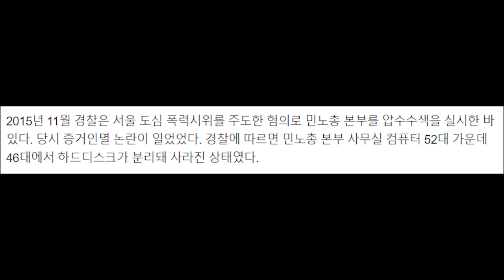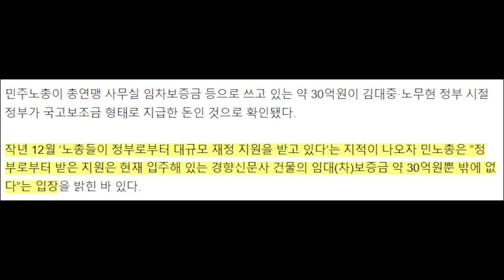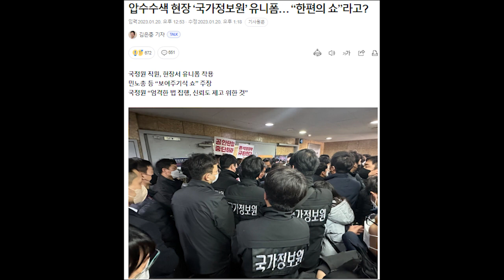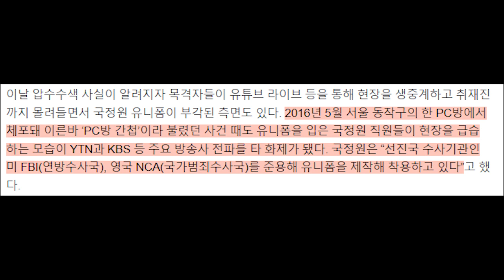시민단체, 민노총 문서파쇄 현장 적발....